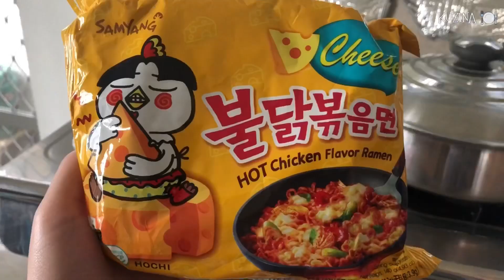Cheesiest Samyang Noodles | Spicy | How to